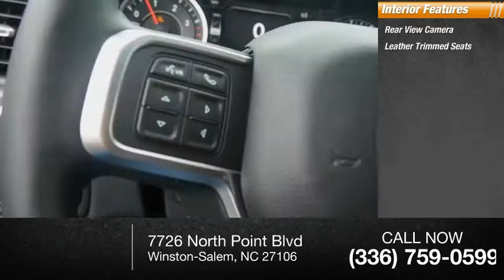2019 RAM 3500 Winston-Salem NC T1384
2019 RAM 3500 Laramie

Thank you for viewing this brand new 2019 Ram 3500 Laramie 4x4 Mega Cab 64 Box!